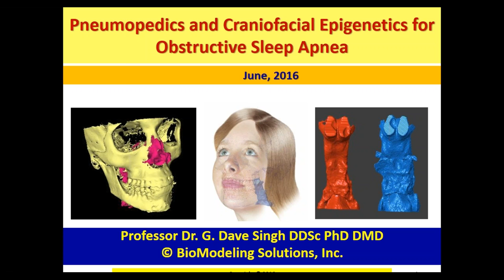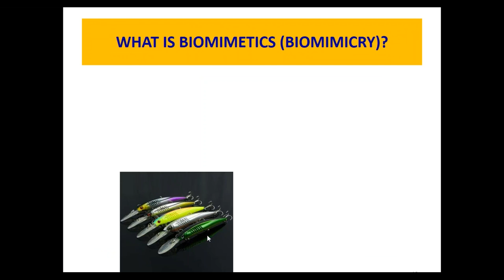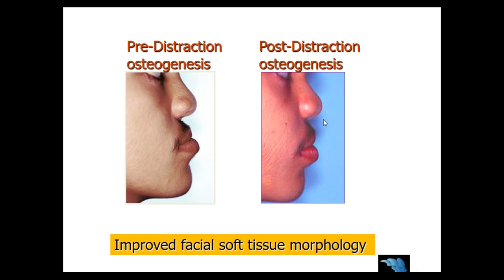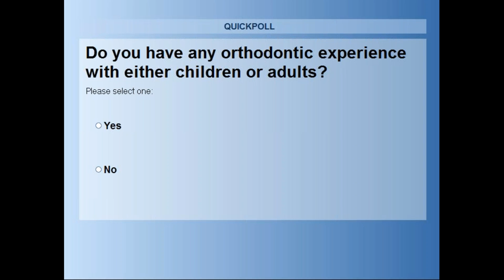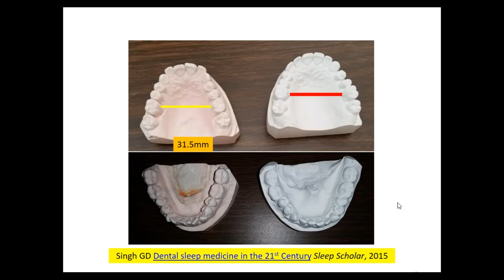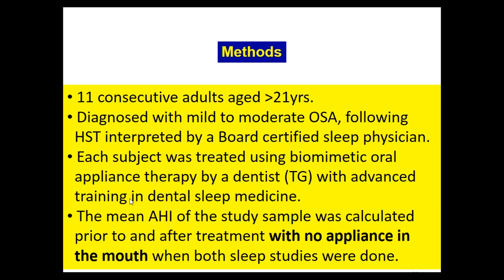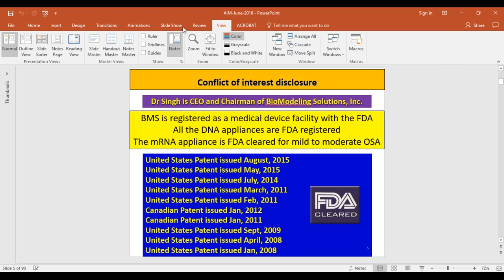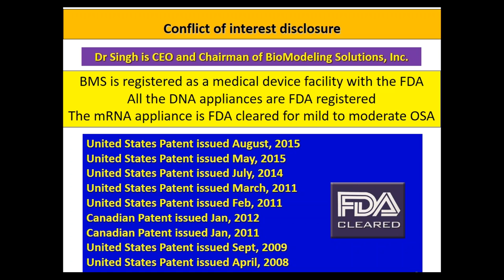Pneumopedics and Craniofacial Epigenetics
Dr. Dave Singh, DDSc PhD DMD presents introduces the principles of craniofacial epigenetics including epigenetic orthopedics and epigenetic orthodontics, as well as the novel concept of Pneumopedics or non-surgical, upper airway remodeling.
He then explains the idea of biomimetic oral appliance therapy, and its application as a potential cure for Obstructive Sleep Apnea in a multi-disciplinary dental setting.